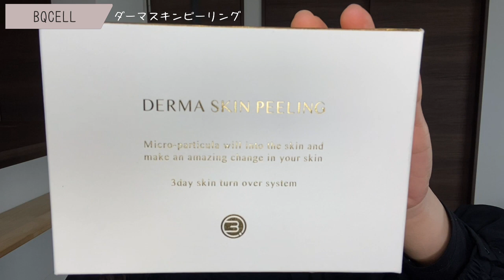ハーブピーリング６日間密着｜ダウンタイムや毛穴への効果は？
こんにちは！元美容部員わーるどりえたすです！
プチプラコスメ情報やお得節約情報などを動画にしていきます！

ずっと気になっていた韓国のダーマスキンピーリングを試してみました。
ダウンタイムの様子や赤み、ひりつきなど６日間密着で動画を回してみました！
毛穴が気になる私の肌の変化をお楽しみください！

★口コミ高評価なプチプラ美顔器で毛穴が消えました｜アラサースキンケア

★【クッションファンデ比較】ティルティルVSジョンセンムル｜6時間後崩れないのはどっち？